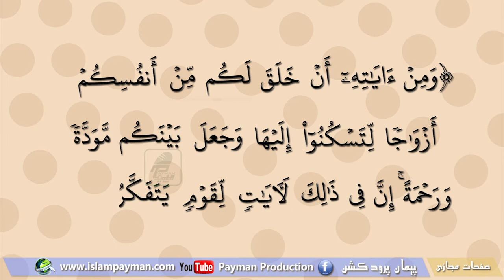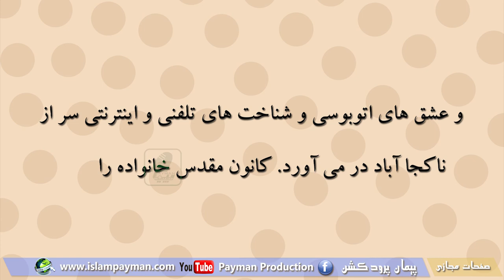005 - زنده گی مشترک / گفته های مروارید / تولید پیمان پرودکشن